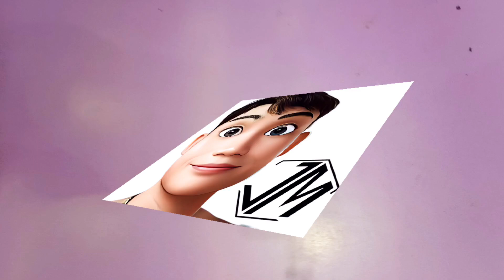JISOO - Flowers JM VLOG.Z DANCE FITNESS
ANYTIME FITNESS SM FAIRVIEW